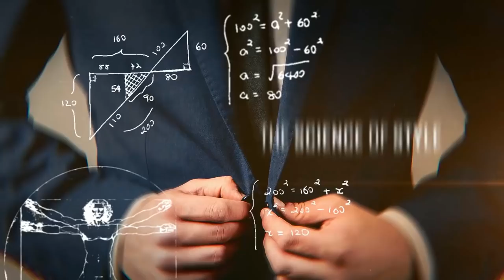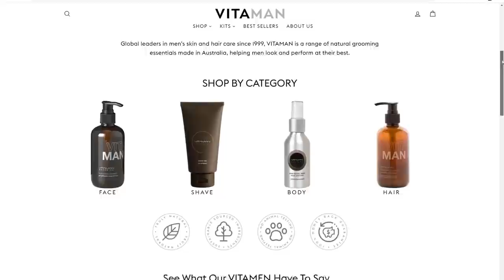Можно ли Носить Ботинки Челси с Костюмом?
Ботинки челси – это крутые стильные мужские ботинки, которые отлично сочетаются с костюмом. Как выбрать ботинки себе под костюм узнаете из видео!

Ботинки челси мужские с чем носить, спросите вы. С костюмом супер. Очень легко. Их легко надевать и снимать, и они круто выглядят.

Если перед вами стоит выбор, какие ботинки купить, то посмотрите видео и отдайте предпочтение челси!

0:00 - Начало
0:20 - Какой дресс-код
0:57 - Стиль вашей одежды
1:36 - Виды челси
4:42 - Другие цвета челси